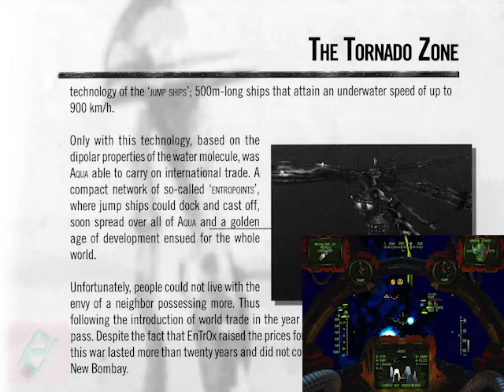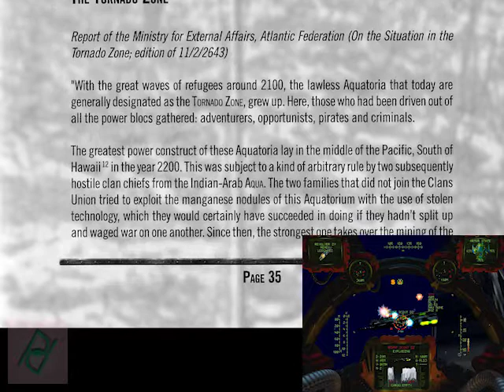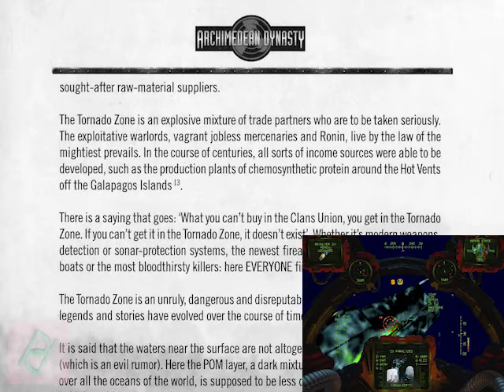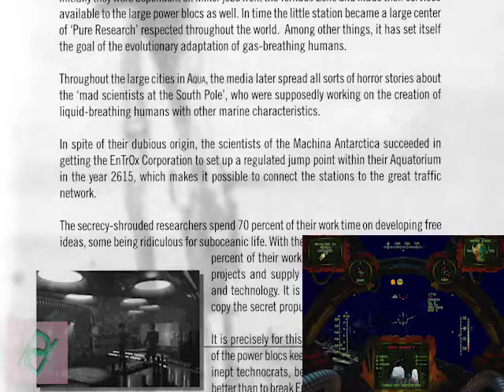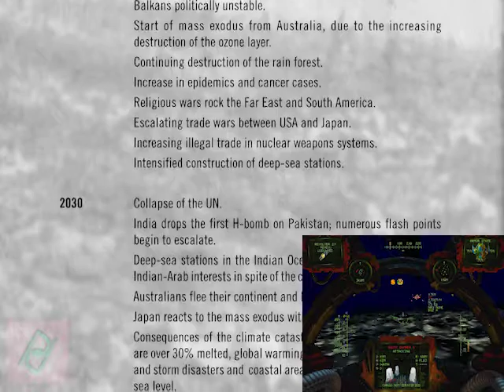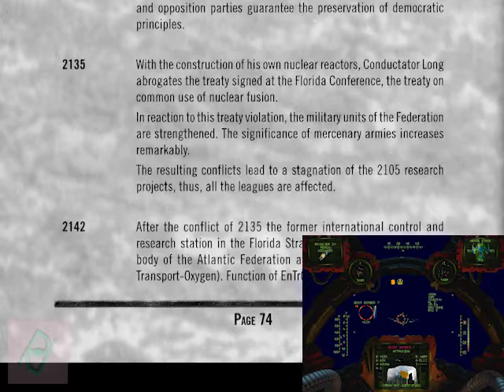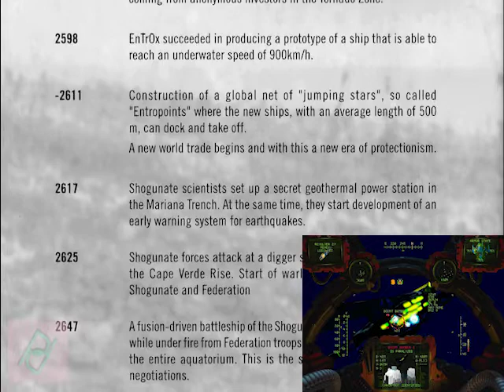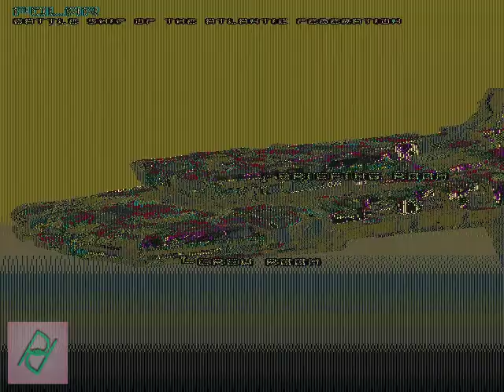Siding with Hong Long, Archimedean Dynasty #32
Finally we get to fight on the same side with Hong Long. It's a crying shame that it won't last long as she is the one to carry the seismobomb and we are appointed as her personal bodyguard...

If that wasn't bad enough, we now encounter Biont battleships while advancing through the defensive rings.